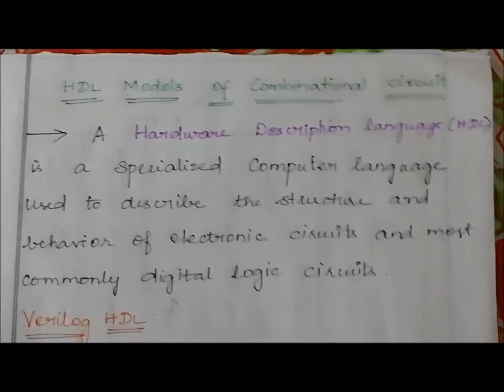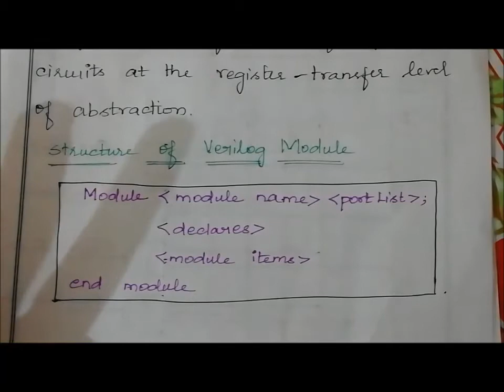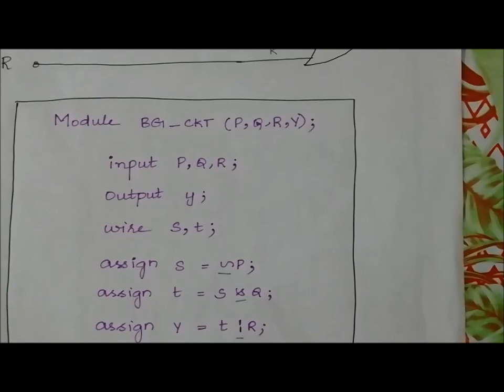DPSD Unit 2 VERILOG HDL LANGUAGE Tamil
UNIT II COMBINATIONAL LOGIC
Combinational Circuits – Analysis and Design Procedures - Binary Adder-Subtractor - Decimal Adder - Binary Multiplier - Magnitude Comparator - Decoders – Encoders – Multiplexers - Introduction to HDL – HDL Models of Combinational circuits.